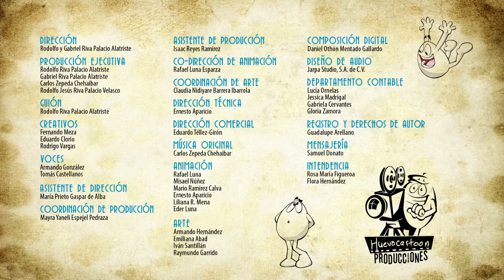Diarios de un retén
Sólo para conocedores de youTube, la parodia de también conocido como "la sobrina del general"